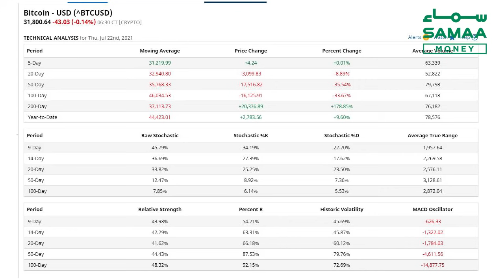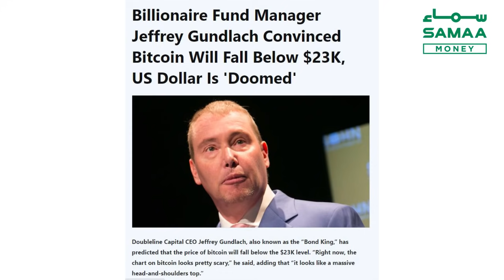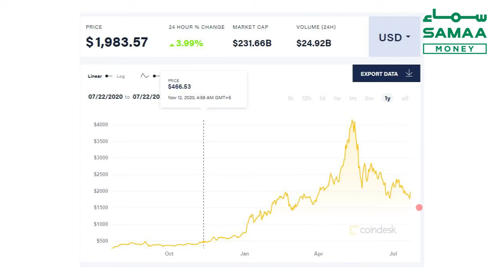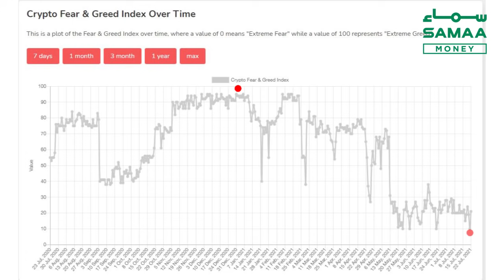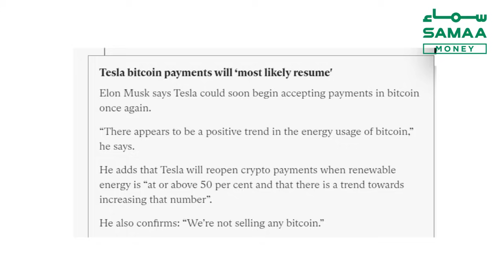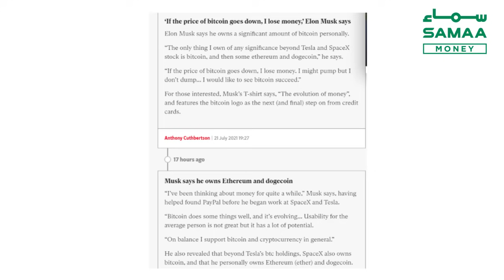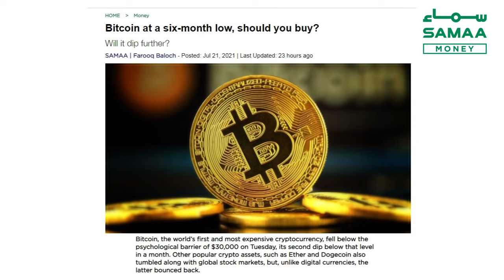Elon Musk ka beyan, Bit coin ki qadr barh gaye | Samaa Money | Farooq Baloch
Bit Coin dunya ki pehli aur mehngi tareen cryptocurrency hay. Tuesday kay roz Bit coin ki qeemat 30 hazar dollar ki nichli satah tak ponch gaye thi, jaisayhe cryptocurrency ki qadr main kami ka rujhaan teesray mah tak poncha, sarmayakar Bit coin khareednay kay hawalay say tashveesh ka shikaar ho gaey kay kia Bit coin khareedna chayea ya qeemat mazeed kam honay ka intezar kerna chayea. Dosri janib B word conference main Elon Musk kay haalia byan kay bad Bit coin ki qadar main izafa howa hay. Bit coin ki qadr main kami hogi ya nahi, Jaaniyea SAMAA DIGITAL kay anchor Farooq Baloch ki is video main

اس رپورٹ کا مقصد اپنے ناظرین اورپڑھنے والوں کوذاتی مالیات (پرسنل فنانس ) کے مختلف پہلوؤں سے آگاہ کرنا ہے۔
سماء ڈیجیٹل کے پلیٹ فارم سے فراہم کی جانے والی معلومات کا مقصد مالی لحاظ سے مشاورت نہیں ہے۔
کسی نتیجے پر پہنچنے سے پہلے، وڈیو میں دی گئی معلومات کی خود سے تصدیق ضرور کر لیں۔